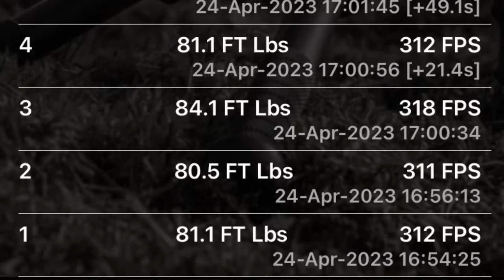Proof holding hard into the back wall pays off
This is the shot string from my fx radar chronograph.
It shows when i was holding inconsistent at first but when i started raising my draw arm elbow and pulling/pushing bow my speed picked ip 8fps from 312fps to a regular 320fps with a 375g arrow. My groups closed up considerably. You can see i was getting tired at the end from drawing 70+ pounds as i started seeing 318fps.